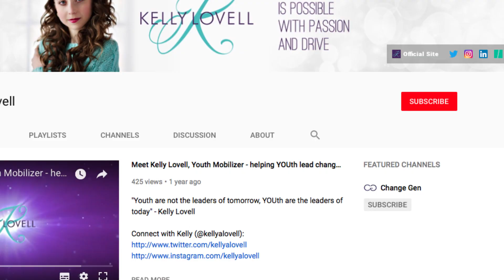New series for female founders with Kelly Lovell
Introducing Style that Speaks!
Behind every outfit is a Girl Boss and her story.
As series for aspiring female founders, women in business and entrepreneurs. Style that Speaks is more than fashion and accessories, it's about leadership advice, career experiences and the entrepreneurial journey.
Kelly Lovell be sharing behind the scene stories of her key moments in her own entrepreneurship journey like her time with Queen, her first outfit to the United Nations, and much more!

Want to bring Kelly's voice to your event or interested in personal coaching?